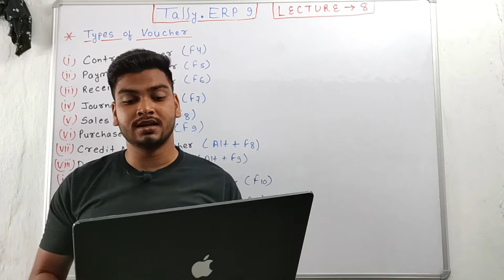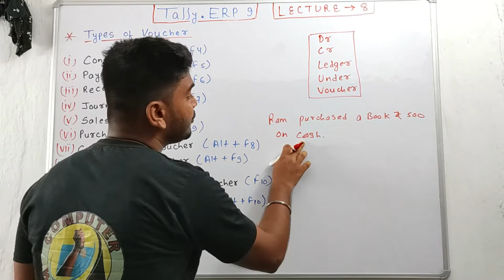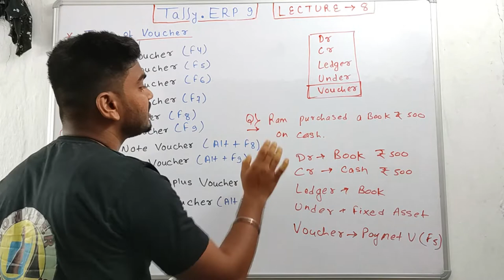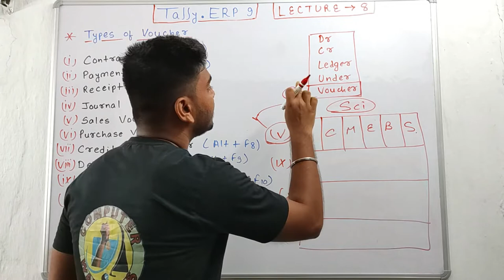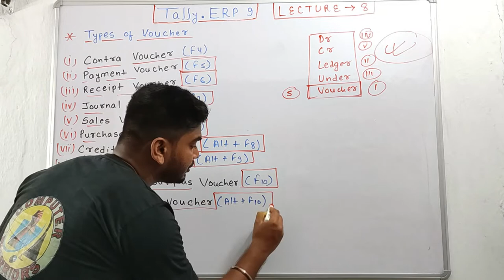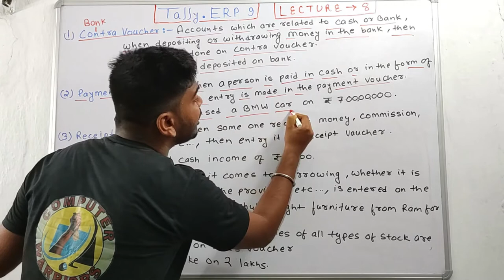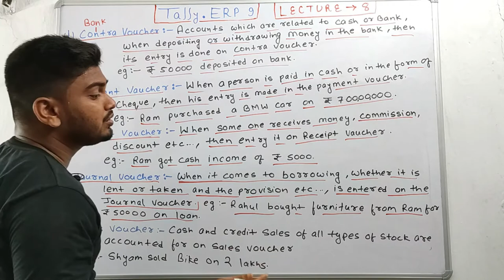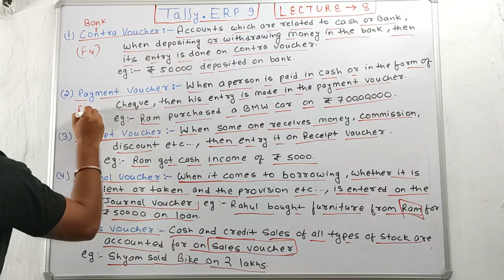VOUCHER || L - 8 || TALLY || By : Monu Kumar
TALLY

 Lecture :8